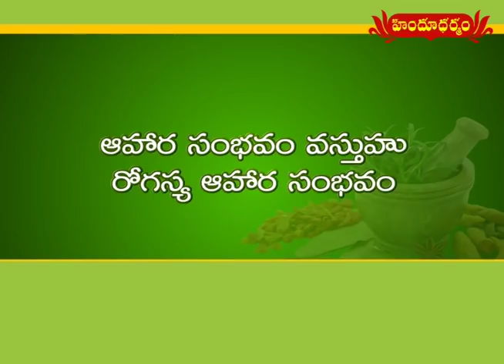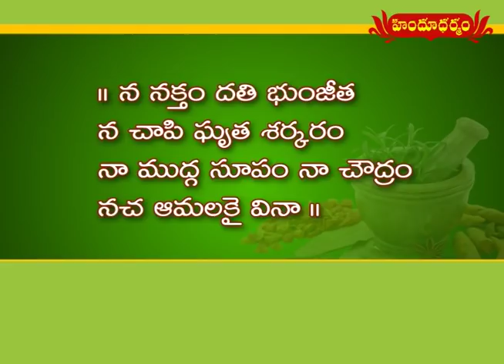పసుపు వల్ల ఇన్ని అద్భుతమైన లాభాల? | Benefits & Medicinal Uses Of Turmeric | Veda Vaidhyam #1 | TV5